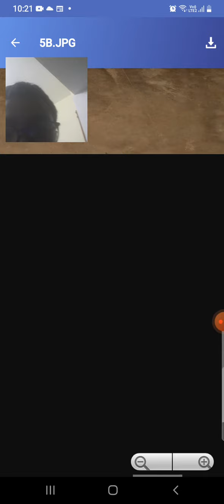my class photo part 2